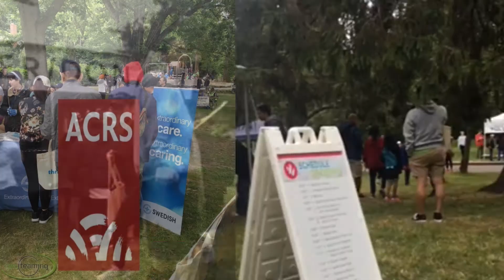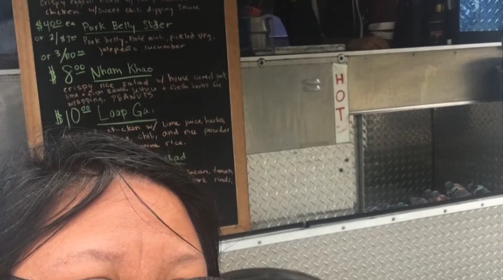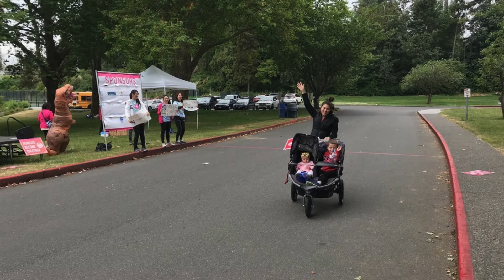Slideshow ACRS Walk For Rice June 30, 2018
Geoteaming video for the 2018 ACRS Walk for Rice